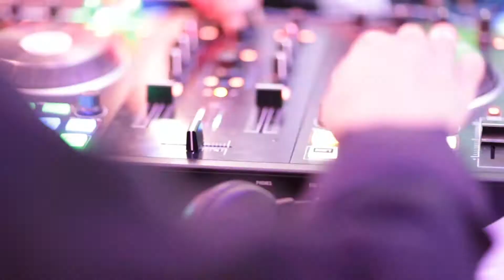Jantar CMC 10 Anos